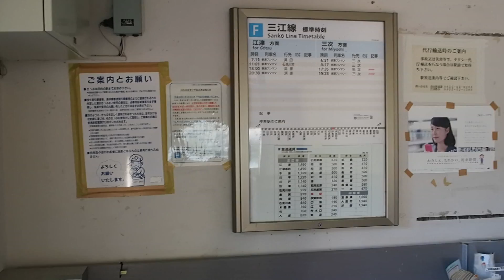天空の駅 宇津井駅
三江線が走っていた頃の記録です